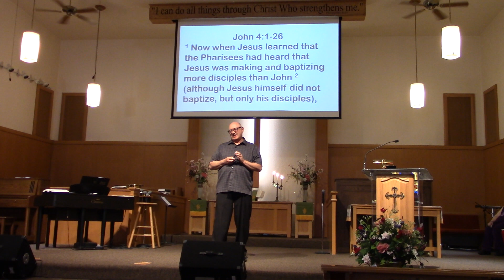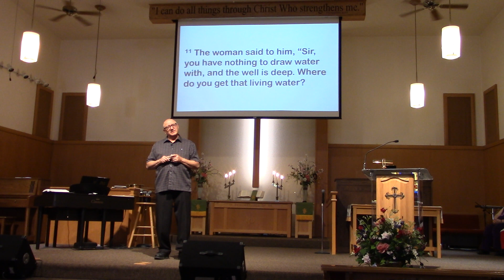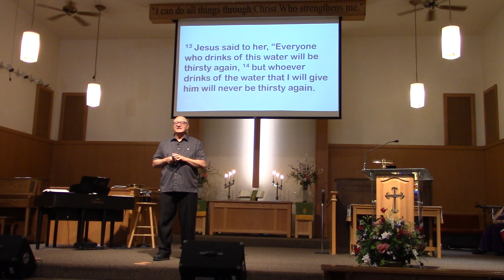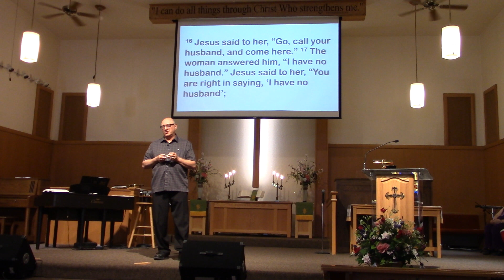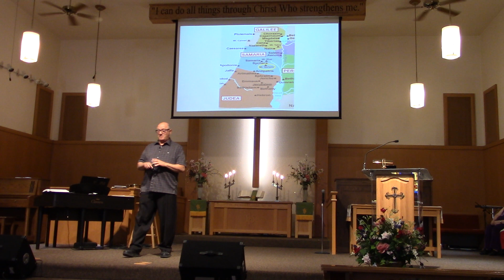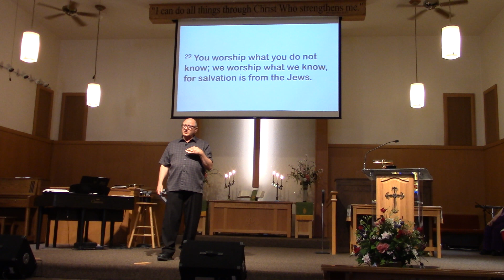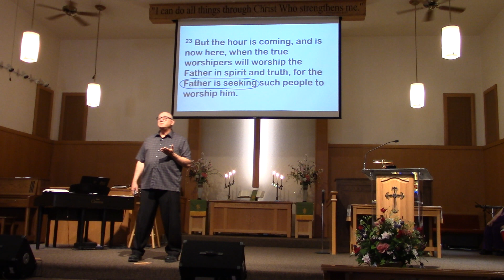Aug 16, 2020 Service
10 a.m. worship service at Salem Congregational Church, Scottsbluff, Nebraska.